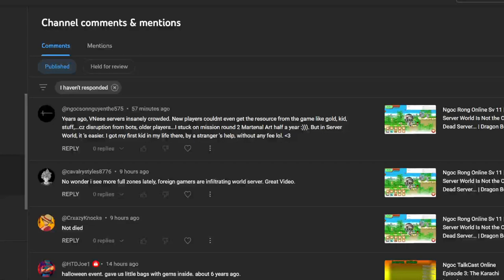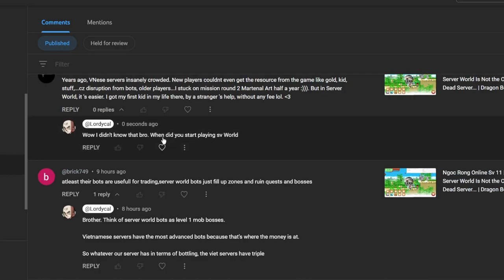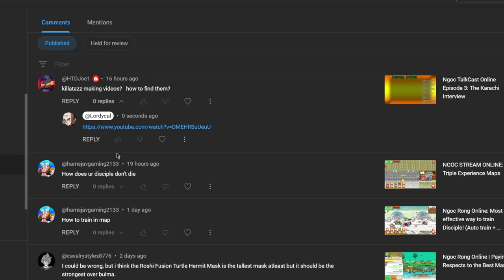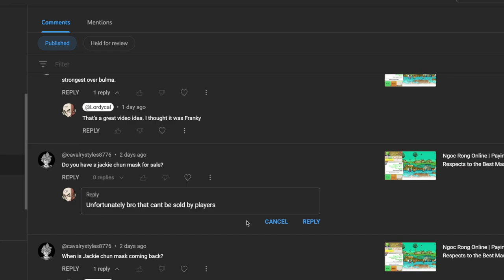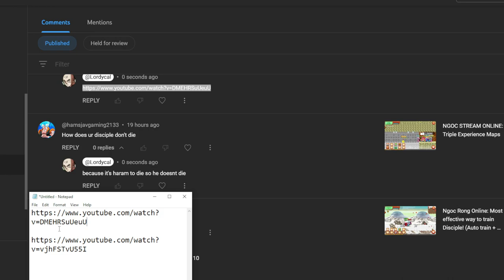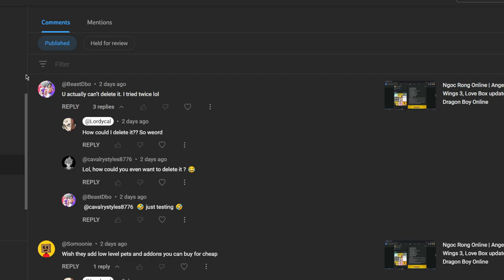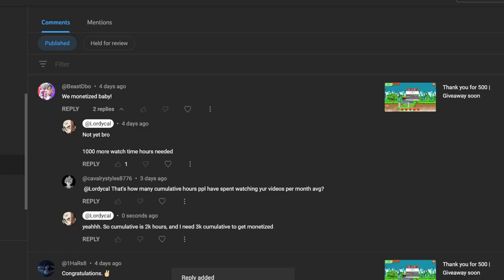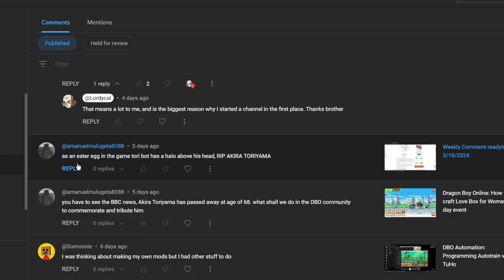Weekly Comment Reading 3/17/24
Zoro098
Dragonledy
kaioku2
besthealer
death21
xbulletzx
chibiserver
sgalfords
sgkvipp
kingorels
angelossj4
mewtoe
dhkiss
1nolimit1
lordky2x (impersonator/scammer)
lordky (impersonator/scammer)

Dragon Boy Online, also known as Dragon Ball Online, or Ngọc Rồng Online, or even  Chú Bé Rồng Onlines, is a popular Dragon Ball MMO and Dragon Ball Z MMO game based on Popular Dragon Ball Z games such as Dragon Ball Xenoverse Online, god rank in DBL or Dragon Ball Legends. It has similar content to Dragon Ball Z Budokai World Tournament, but features a unique Dragon Ball Story That follows the story of goku, kid goku, Nappa, Vegeta, in their quest to become the strongest Saiyan.